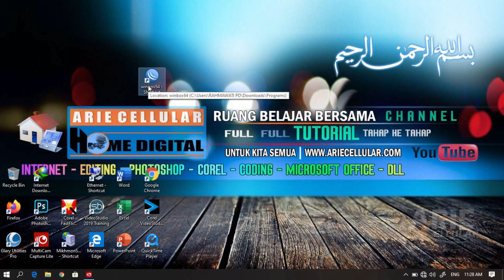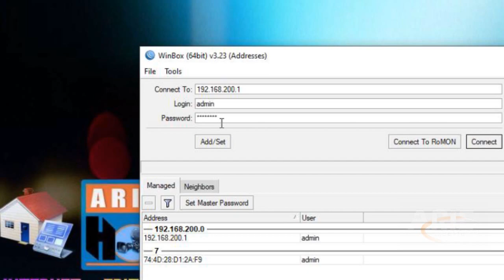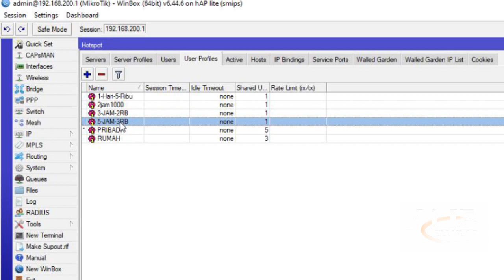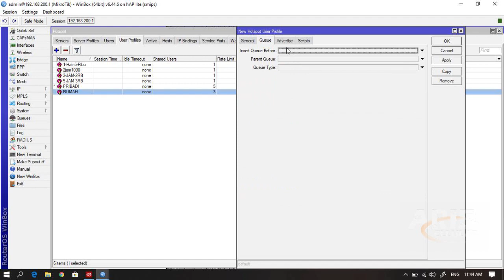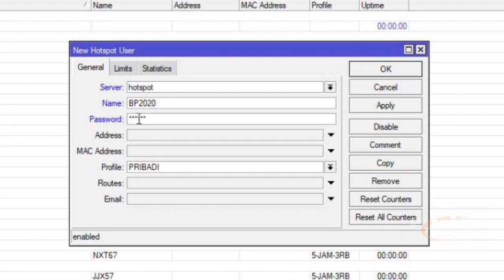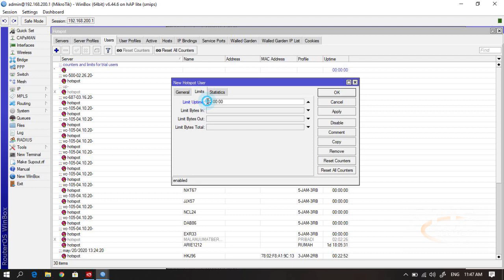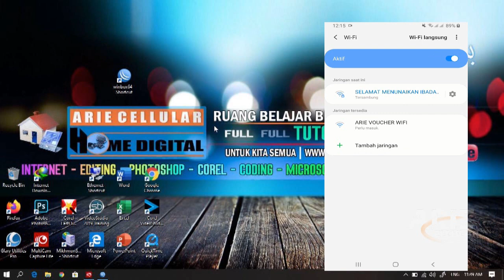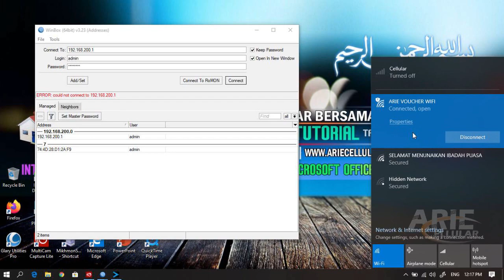Cara membuat voucher hotspot wifi di winbox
Assalamualaikum selamat siang pada siang hari ini kami akan memberi panduan yaitu tentang cara membuat sebuah kode voucher hotspot wi-fi di Winbox ya jadi menggunakan Winbox Biasanya kita menggunakan mikhmon kali ini kami menggunakan Winbox langsung ya oke Bagaimana cara membuatnya silakan saja paduannya jika anda ingin membuat kode voucher menggunakan handphone juga sudah kami siapkan di bawah ini paduannya silakan Anda tonton panduan lengkap kami kami sudah tua sangat lengkap sekali panduannya dari mulai menyeting sampai mencetak poster ya Jadi anda bisa menyeting mikrotik sendiri Semoga bermanfaat Silahkan datang tanpa duanya